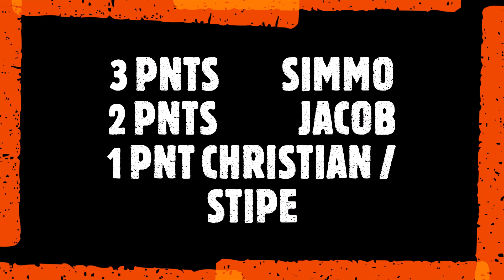MNFC 1FEB23 RND2